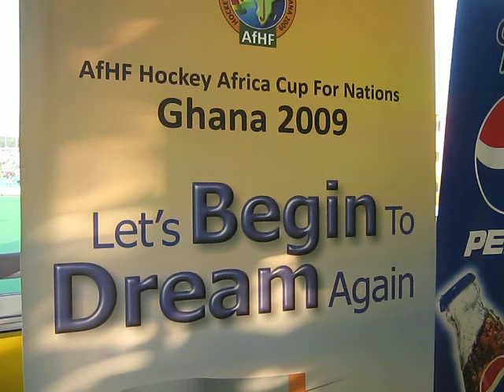Ghana International Hockey Stadium reception hall